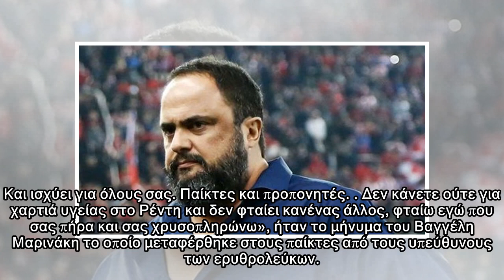Μαρινάκης σε παίκτες: «Να πάτε να πνιγείτε. Δεν κάνετε ούτε για χαρτιά υγείας στο Ρέντη»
Διαβάστε το μήνυμα του Βαγγέλη Μαρινάκη στους παίκτες του Ολυμπιακού μετά την ήττα με 3-0 στα Γιάννενα. Τελευταία ενημέρωση 06/05/2018, 21:28 Έξω φρενών με την εμφάνιση όλης της ομάδας στα Γιάννενα ο ...